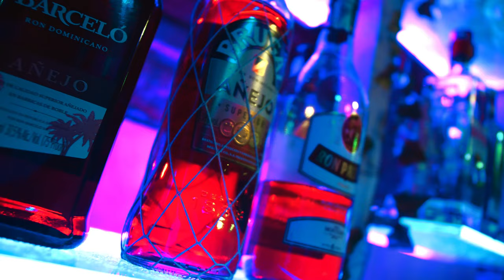MANUEL CORTES FT. CRISTIAN ROJAS - YA NO QUIERO AMORES (VIDEOCLIP OFICIAL)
!!!Buenas Familia!!!
Aquí os presentamos "YA NO QUIERO AMORES" el quinto single, realizado por (MANUEL CORTES Y CRISTIAN ROJAS), espero que os guste y lo disfruten.

Artistas: Manuel Cortes y Cristian Rojas

Letra: Manuel Cortes y Cristian rojas

Producción y Master del Tema: J.prados

Videoclip Grabado y Editado por: gonfefilms

Colaboración De vehículos: Mabesar19 y Garage.340

Colaboración Local de Grabación: Tropicbarcocktail en (GRANADA)

Actores en el Clip: F.g.s84, Jesus , 8laurita, Mabesar19 , Cindiirubia, Alginte26 , Paola, y Alba

MANUEL CORTES

CRISTIAN ROJAS

Muchísimas gracias, a todas las personas que me estais apoyando y ayudando a compartir mi género musical. Os como el corazón

Muchísimas gracias.